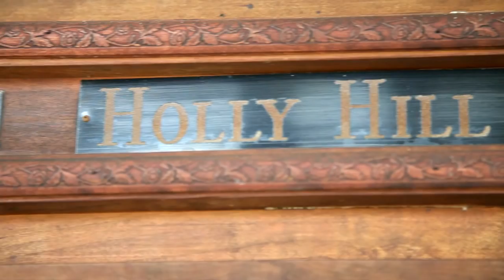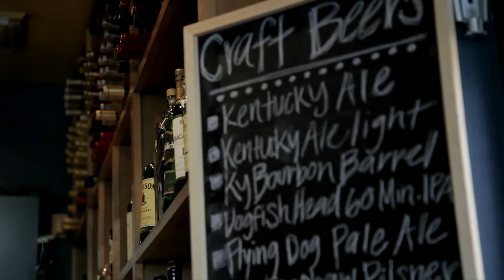Food News and Chews - Episode 14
Father Jim Sichko of St. Mark's Catholic Church joins Chef Jeremy & Sylvia on this episode.

In this week's Food News the papacy tops headlines along with Petra Cottontail and Mayor Bloomberg's soda controversy comes to an end for now in New York City.

Father Jim Sichko is a beloved member of the region and beyond.  We hear about his path from Texas to Richmond, KY.  He has charmed many famous people into gracing the Central Kentucky region on behalf of charitable causes, enjoys entertaining to promote fellowship and is a wonderful piece of the community fabric.

In the cooking segment, Chef Jeremy uses Father Jim's World Famous Crab Cake recipe and teaches Sylvia the secrets to the perfect crab cake!  This is a rockstar recipe!